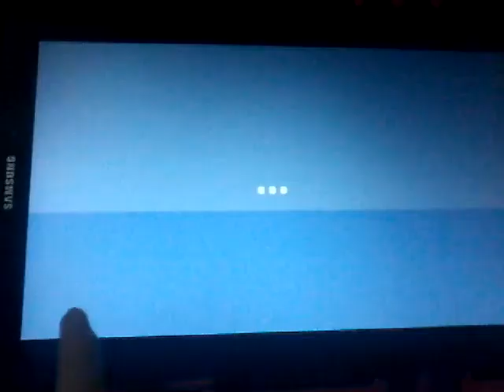Battle For V-bucks intro (Object objective objection rebooted)